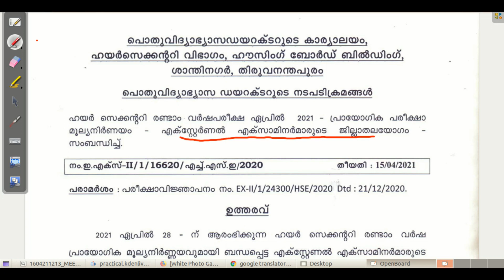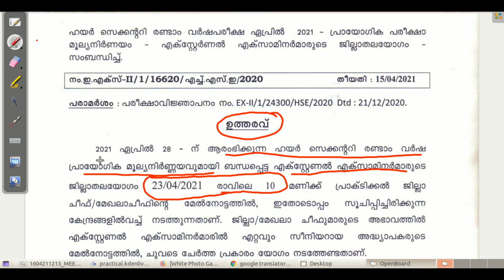Plus Two Practical Exam Date 2021 /പ്രാക്ടിക്കൽ പരീക്ഷകൾ ഏപ്രിൽ 28ന്/plus two practical /Latest news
How to apply CAT /Step by step KEAM

DOCUMENTS Required for NEET 2021 KEAM